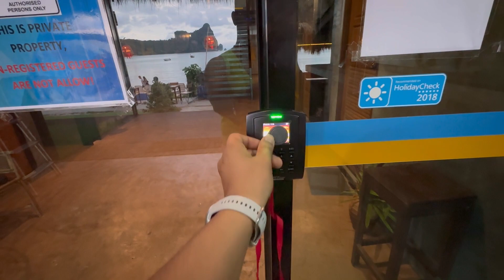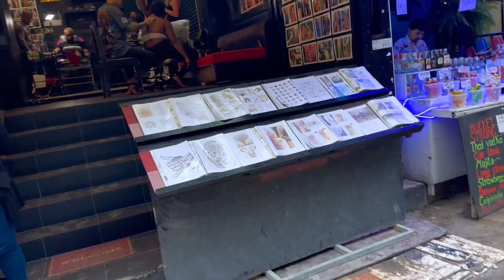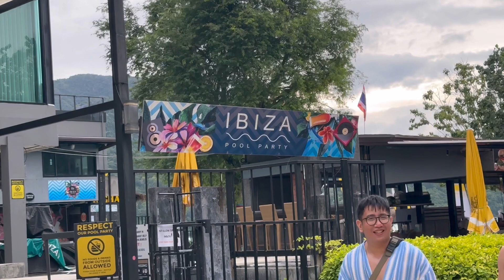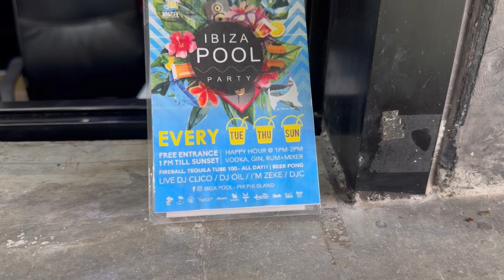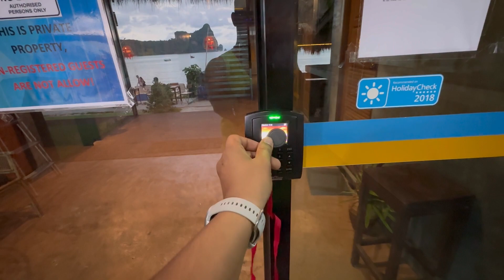Checking in to Ibiza Pool Party Hostel in ko Phi Phi Thailand and attending Pool Party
This video is regarding checking checking in to Ibiza Pool Party Hostel and attending Pool party there .